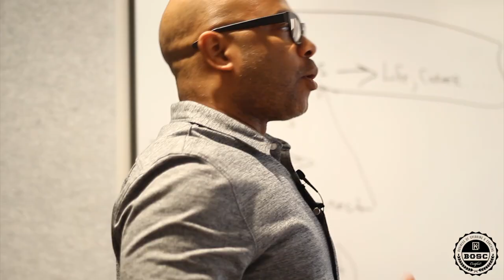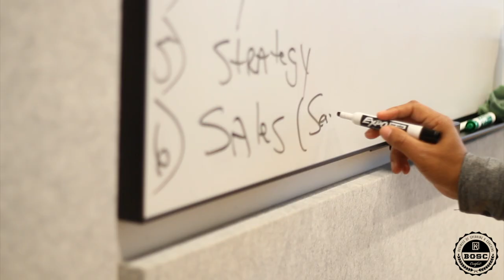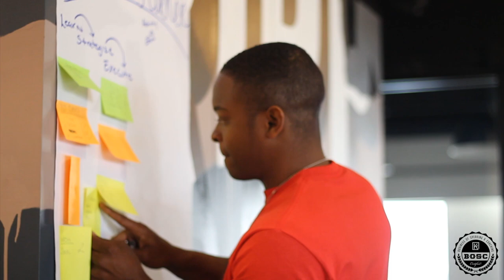BOSC LIVE 2 DAY BOOTCAMP - KENDALL FICKLIN